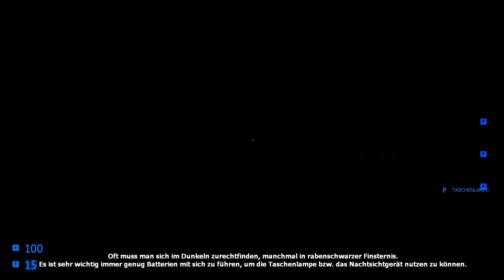Let's Play Underhell [DE|HD|MOD|GÄSTE|100%] - 02 - Ab ins Krankenhaus mit uns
Publischer: MXTHE / Valve
Veröffentlicht: 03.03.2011 (Version 1.5 nur der Prolog)
Plattform(en): PC
Genre: Action, Shooter, Horror

Half Life 2 + Portal und Team Fortress 2 (Oragen Box) kaufen für 20 Euro

Meine Videos werden fair genutzt.